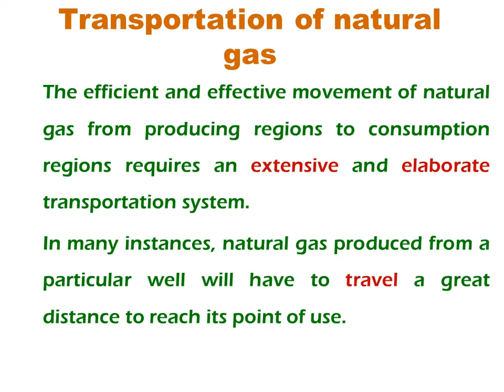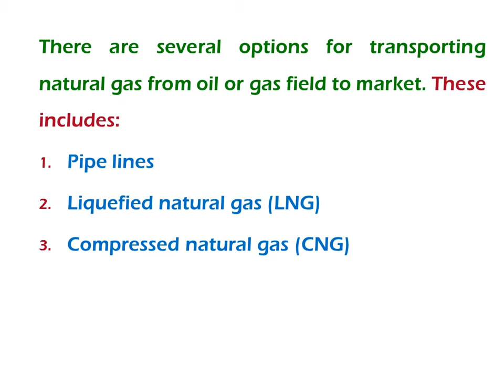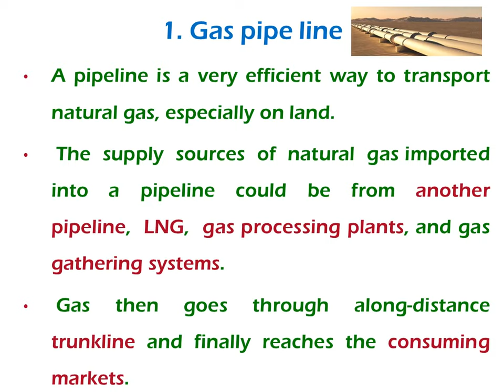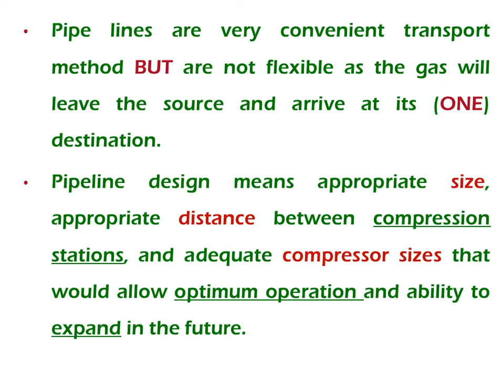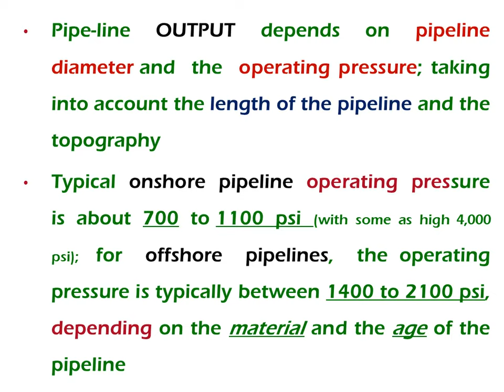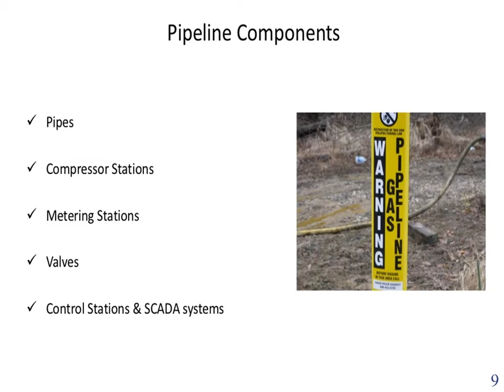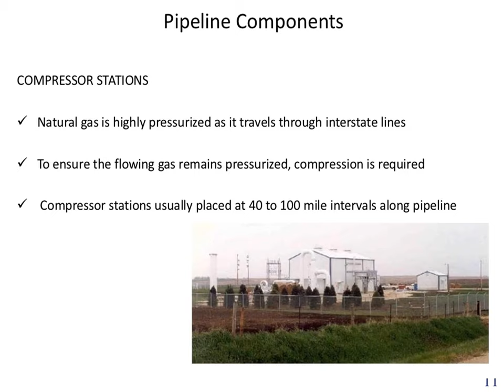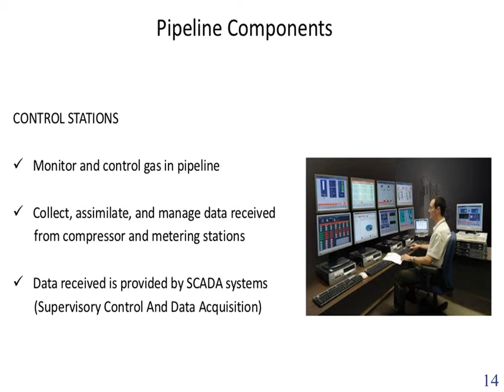Lecture 8 Natural Gas Technology تقنية الغاز المحاضرة الثامنة